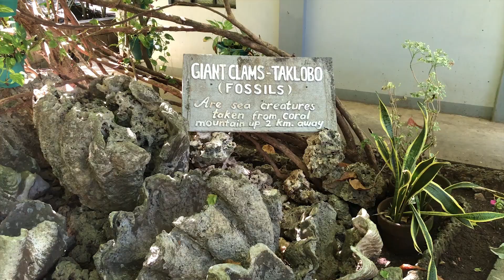TRAVEL HIGHLIGHTS | Pangasinan Philippines 2022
These are the travel highlights of our Pangasinan trip last December. It was a four-day vacation, and it was really an amazing trip! Enjoy!

Hundred Islands Alaminos Pangasinan
Patar White Beach Bolinao Pangasinan
Enchanted Cave Bolinao Pangasinan
Tondol White Sand Beach Anda Pangasinan